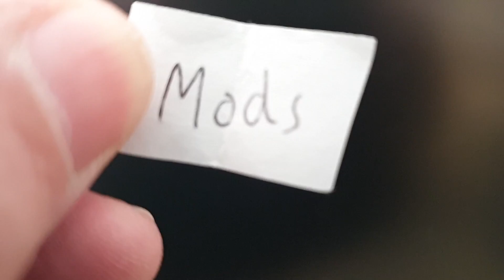Starting Anew! - Utopia 2.0 - MegaBuilds Showcase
This isn't the right world...well, actually, it is!